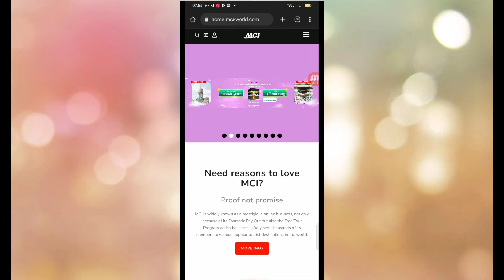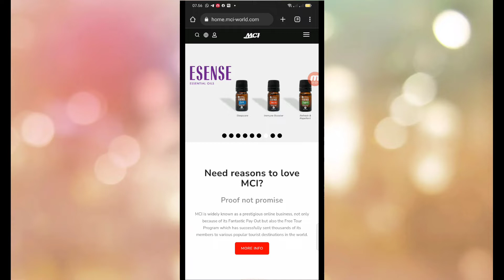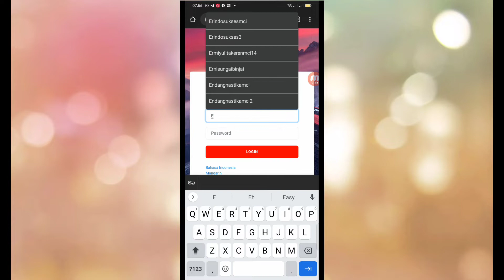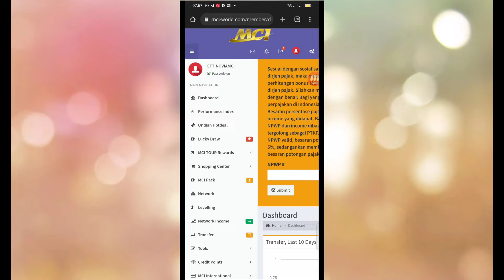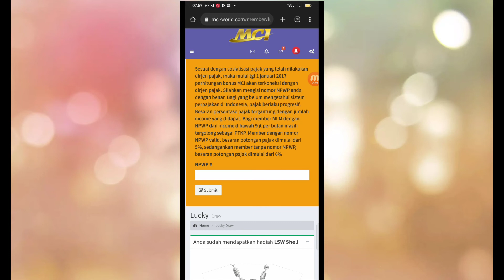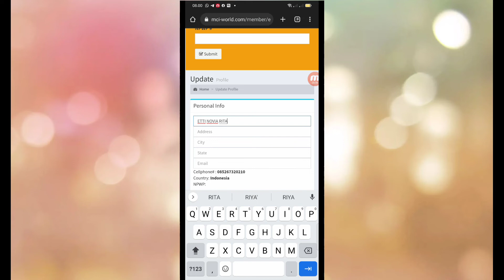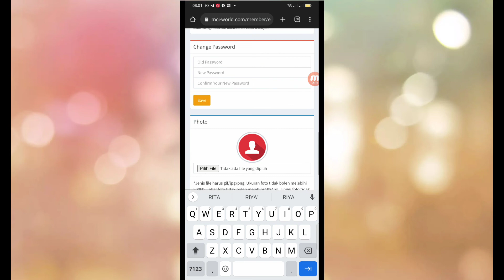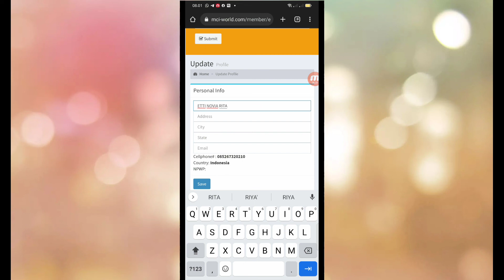MELY EDO "PROMO LEBARAN DARI MCI (LUCKY DRAW)... INI CARANYA"